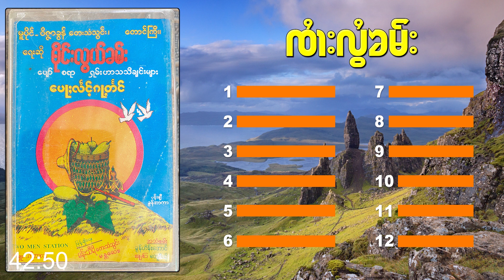ပေႃႈလဵင်ႉၵႃႉတႅင် - ၸႆၢးလွႆၶမ်း ป้อเลี้ยงก้าเต๋ง จายหลอยคำ (Audio playlist)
ၵႂၢမ်းၵဝ်ႇ ၸႆၢးလွႆၶမ် ပီ1989 လူင်းဝႆႉပုၼ်ႈတႃႇၽူႈသူင်ၵႂၢမ်းၶႃႈႁဝ်း
လႄႈယိူင်းယၢၼ်းႁႆႈလႆႈထွမ်ႇၵၼ်
ႁွင်ႉ    -  ၸႆၢးလွႆၶမ်း
တႅမ်ႈ  -  ၸႆၢးလွႆၶမ်း
ၶႅပ်းၵႂၢမ်း  -  ပေႃႈလဵင်ႉၵႃႉတႅင်

ႁပ်ႉလူင်းၵႂၢမ်းၵဝ်ႇ-မ်ႂႇ တီႈဢမ်ႇမီးလူင်းဝႆႉၶွင်ႉလ်ႂ

1- 00:00
2- 03:05
3- 06:14
4- 09:14
5- 14:00
6- 17:54
7- 22:04
8- 25:58
9- 29:51
10- 33:35
11- 36:20
12- 39:44